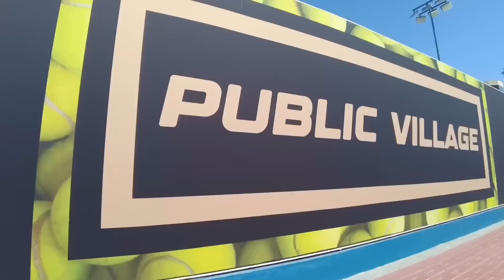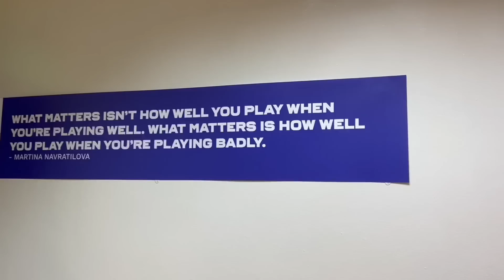DOHA WTA500. NEW COACH. APPLE WATCH GIFT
Второй турнир Ближневосточной серии. Доха. Туда мы летели без тренера и без понимания, что делать дальше, где искать, как быть, потому что в начале сезона найти нового тренера не легко.
Но нашёлся человек, который был готов прилететь на следующий день. На то, чтоб привыкнуть друг к другу перед матчем, у них с Дашкой было 30 минут.
Но это предыстория, а вашему вниманию полет в Катар, сам турнир, крутые подарки от организаторов и размышления на тему того, что произошло.

P.S. Я знаю, что вы хотели бы видеть каждую деталь и эмоцию всех перемен, всех результатов, но бывают моменты, когда не до камеры. Я не бессердечный журналист, которому плевать на чувства человека и он хладнокровно делает свою работу. Иногда нужно нажать на стоп и просто побыть рядом с самым дорогим человеком.
Надеюсь у вас такой есть. Всем любви.

00:00 Интро
01:36 Проблемы в аэропорту
03:16 Поредели наши ряды
04:33 Красные розы, красный салон
06:43 Сервис на регистрации в отель
07:53 Даша дизайнер интерьера
08:50 Приехали на корты
10:01 Коротко об обстановке
11:47 Дашин трюки с мячиком
12:14 Коридор для игроков
12:47 А что поесть?
14:01 Саня нервничает. Приезжает новый ТРЕНЕР
14:36 Чужие матчи
15:07 Икорки Бульбика 🥰
15:21 Саня несёт всякую фигню 😂
15:40 Джим на кортах
17:27 Мотивирующая цитата
17:51 Об организации
20:07 PlayStation 4 заменили на 5
20:32 АКТИВИТИ!
21:48 СМЕНА ТРЕНЕРА ❗️❗️❗️
24:26 Подарили Apple Watch
25:33 Вопросы от детей